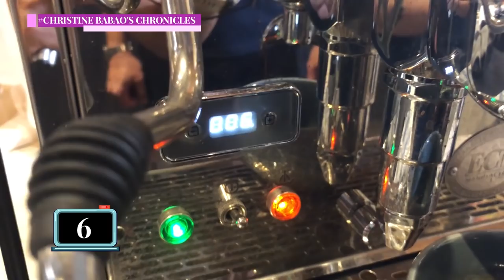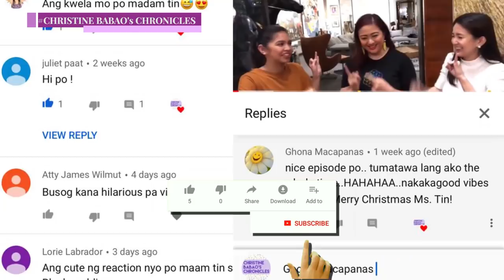VLOG #15 HOW TO MAKE CAPPUCCINO & LATTE ART with Julius & Tintin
Instagram & Twitter : @christinebbabao

When Julius and I were hosting the Morning Show, Alas 5:30 in 1996, COFFEE played a huge part in our day to day life- 3 hours daily, while in the studio hosting the live show, we would finish what- 3-6cups of coffee ! talk about the need for caffeine fix since we had to be up and about by 330am ! live show, baby ! we needed all the energy ! we needed to be hyped ! And all through our travels locally and abroad, Julius and I would always shop for Coffee Stuff - from Coffee Makers to coffee beans, coffee drinks, coffee chocolates, coffee magnets, etc etc. And so now, Julius recently taught me HOW TO make a cappuccino using our latest coffee machine ( we have several at home , collected and used thru the years) and he also taught me how to make latte art ! I personally like Flat White and Cappuccino. And black coffee with 2 tsps of brown sugar. I am thinking of giving away coffee packages , what do you think ?